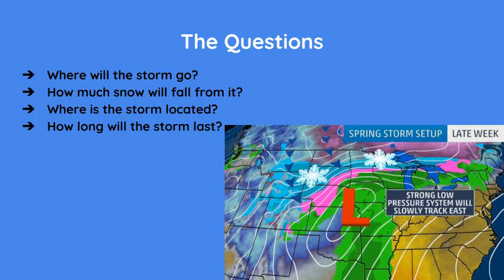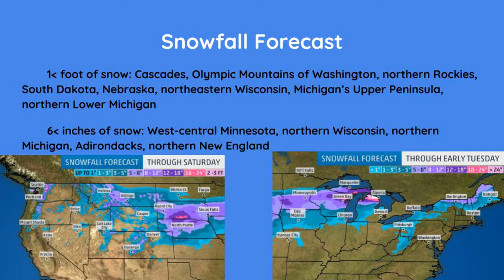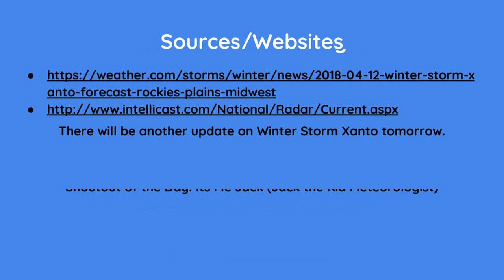Winter Storm Xanto - Update 2 (April 12, 2018)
This is your Update 2 on Winter Storm Xanto. It shows the impacts that the storm system will create over the Midwest, Rockies, Plains,  Great Lakes, and Northeast in the United States. If you are in the path of this dangerous winter storm/ice storm/rain storm, please stay tuned for more updates on the storm and watch your local weather streaming so that you are alert.
Today's Shoutout of the Day is Jack the Kid Meteorologist.
Also, I received a new laptop this Christmas and I used it to edit this video.
As always, thank you for choosing to watch this video!!!